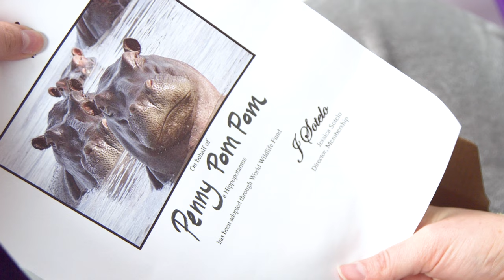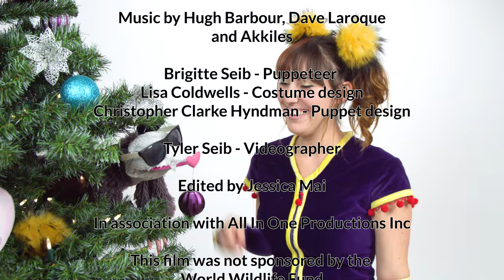I want a Hippopotamus for Christmas | Penny Pom Pom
"I want a hippopotamus for Christmas" written by John Rox and originally performed by Gayla Peevey in 1953

Cover by Penny Pom Pom
Video by All In One Productions